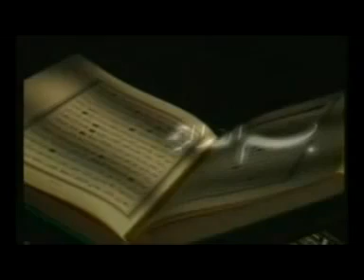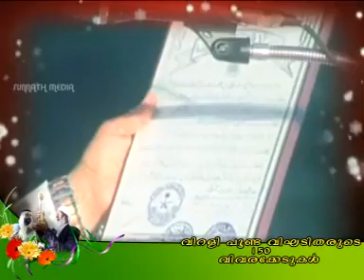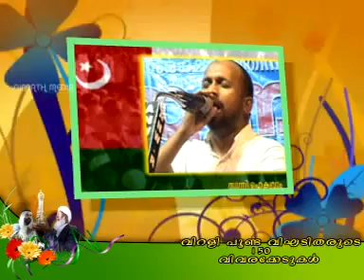വിഘടിതരുടെ 150 വിവരക്കേടുകള്‍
Virali poonda vighaditharude 150 vivarakkedukal. 1 CD. A Comparison between AP Samastha & chelari Samastha. Kanthapurathinte Kuthippum Qasimiyude Kithappum. Kanthapuram AP Aboobacker Musliyar and Rahmathullah Qasimi Muthedam. Comparison of both personalities and their represending organization. Marupadi illatha Qasimiyum Mureedanmaarude Bheeshaniyum. Wahab Saqafi. Rahmathullah al qasimi muthedam and qamarul Ulama, Sulthanul Ulama . Kanthapurathinte munnettam, qasimiyude pinmaattam. Markazu ssaqafathu sunniyya. Karanthur Markaz UTUBEPVCABDU utubepvcabdu youtubepvcabdu utube pvcabdu youtubepvcabdu ABDULLAHUPPALA1 Abdullallah uppala 1 Abdullahuppala1 ABDULLAHUPPALA 1 shifakty sunninewskerala murshid327 alfurqancenter doorlightvideos islahiryd ISLAHIRYD ISLAH IRYD muslimkerala samvadammalayalam padapuram poonkavanam cknisarHUDANETgroup HUDANET GROUP HUDANETGROUP azeeznm AZEEZNM vprasheed100